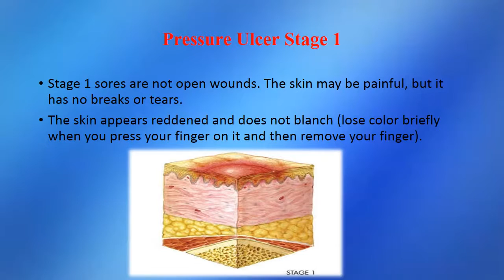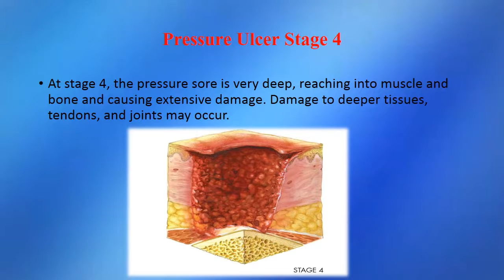Pressure ulcers stages 1, 2, 3 and 4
There are four stages of pressure ulcers.Stage 1 pressure ulcers, stage 2 pressure ulcers,stage 3 pressure ulcers,stage 4 pressure ulcers.Pressure ulcers are also known as bed sores,decubitus ulcers or pressure sores